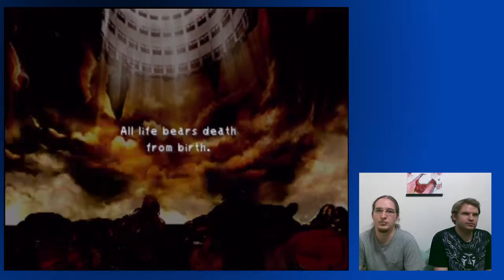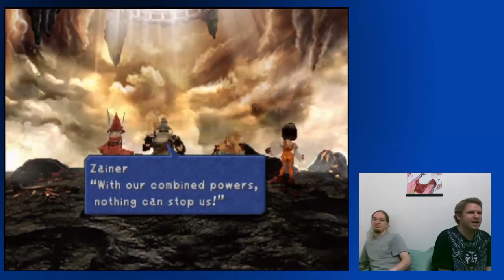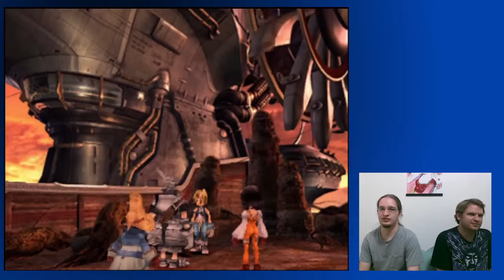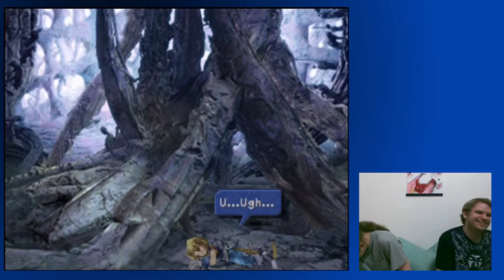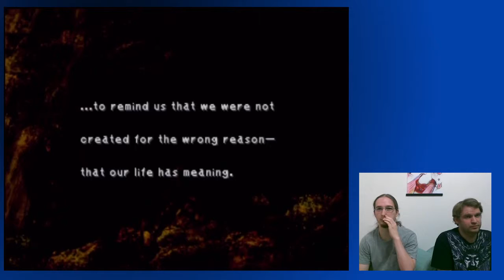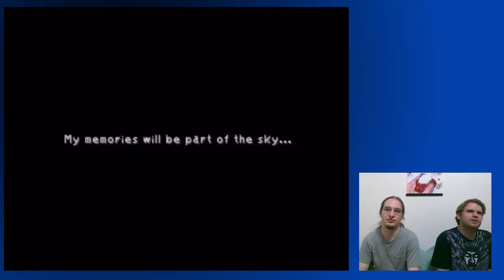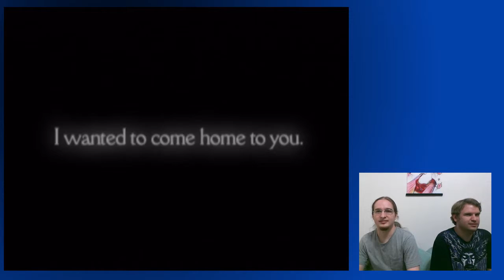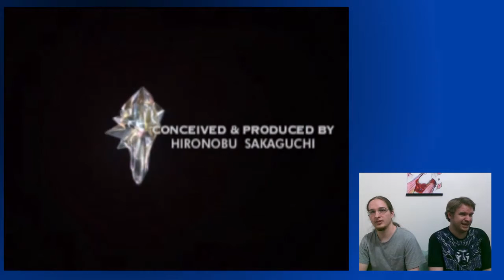Final Fantasy IX - Finale, Lurid & Zain Play